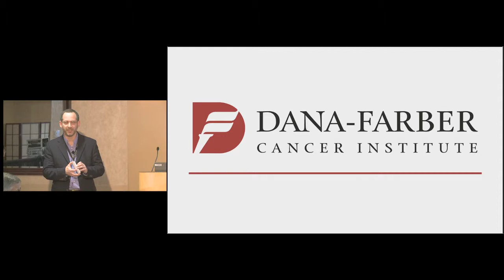Multiple Myeloma Symposium: Q & A with Faculty| Dana-Farber Cancer Institute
Patients and caregivers were given the opportunity to post clinical questions to Robert L. Schlossman, MD, from the Jerome Lipper Multiple Myeloma Center and LeBow Institute for Myeloma Therapeutics at Dana-Farber Cancer Institute. This presentation was originally given at the Multiple Myeloma Patient Education Symposium on Dec. 13, 2014 in Boston, MA. Learn more about Dana-Farber's research and treatment for multiple myeloma